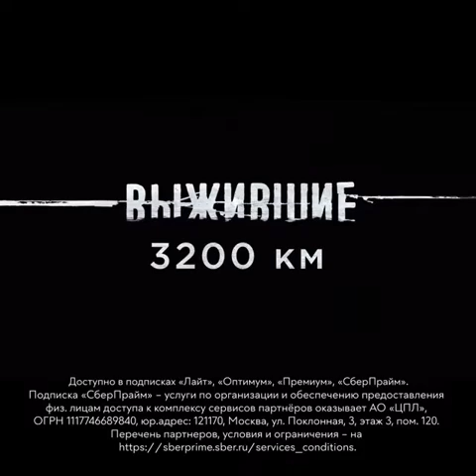Наташа Бардо Выжившие 3200